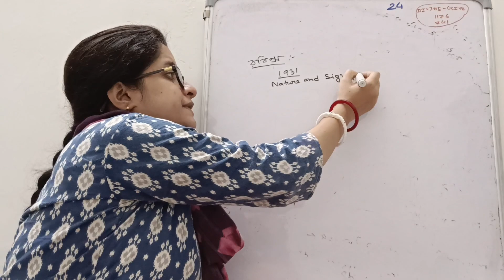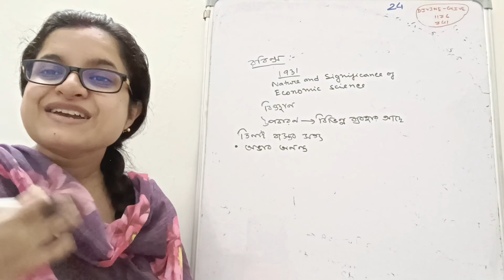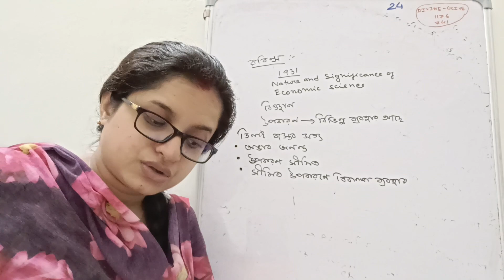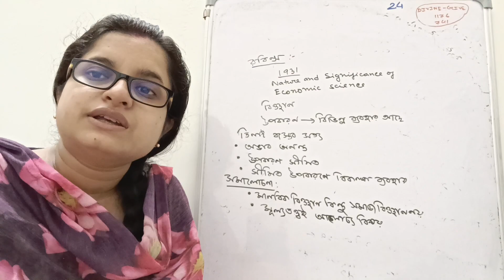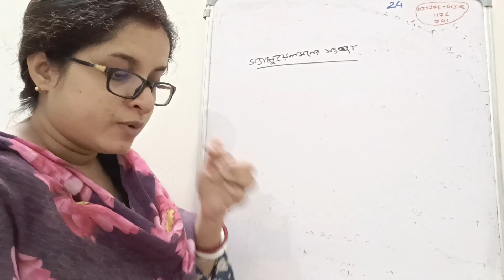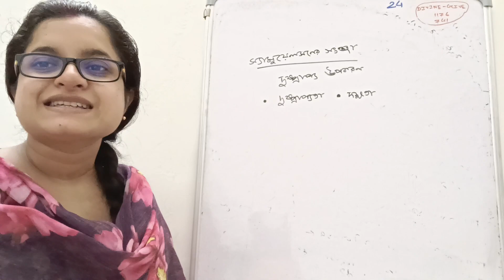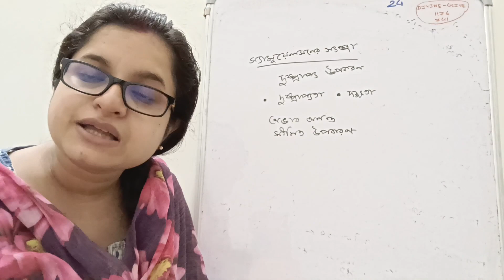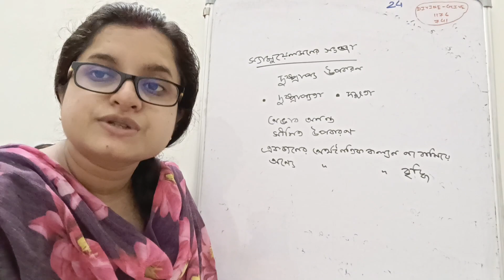Economics(Honours & General) | CU |Semester 1#Exploring_the_subject_matter_of_Economics WBSU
Economics(honours and General) | CU |Semester I | part r

Economics (General) | Calcutta University | Semester I | Economics (General) | Calcutta University | Semester I | Exploring the subject of Economics

tripura University Economics semester 1 micro economics basic concepts nature and scope of economics

1st sem
Why  study  economics?  Scope  and  method  of  economics;  the  economic  problem:  scarcity  and choice;  the  question  of  what  to  produce,  how  to  produce  and  how  to  distribute  output;  science  of economics;    the    basic    competitive    model;    prices,    property    rights    and    profits;    incentives    and information;  rationing;  opportunity  sets;  economic  systems;  reading  and working  with  graphs.

calcutta university economics hons. in bangla

Success Steps